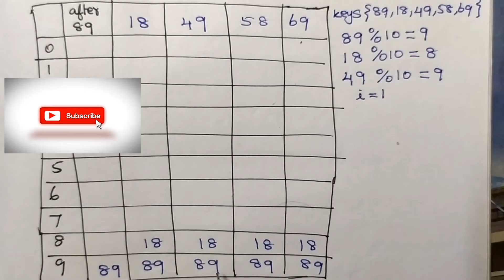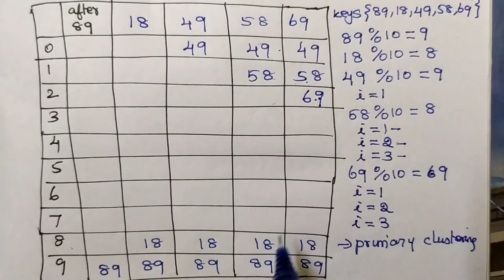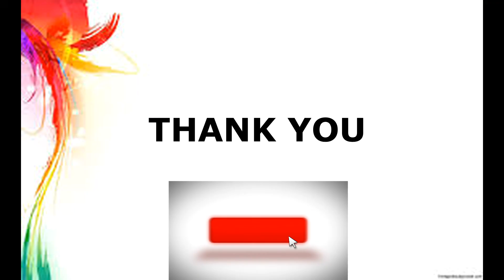Linear Probing in Open Addressing in Tamil || Collision handling in hashing || Data structures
Computer Science
Linear Probing in Open Addressing in Tamil
Linear Probing
Open Addressing
Collision handling
Collision handling in hashing
Data structures